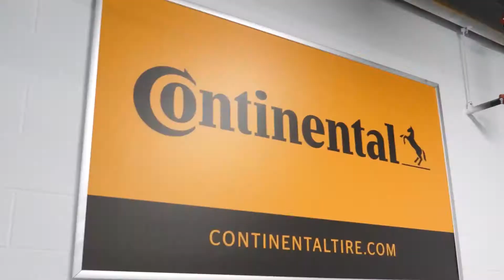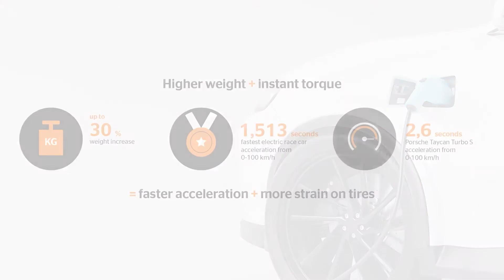Keeping Up With Increasing Tire Sizes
On the manufacturing side, tiremakers will also have to have an eye on future mobility trends. Larger diameter wheel trends are becoming evident in the growing EV market, too. With ride-sharing and electric vehicles becoming more prevalent, the need for larger rim diameters becomes more prevalent as well.